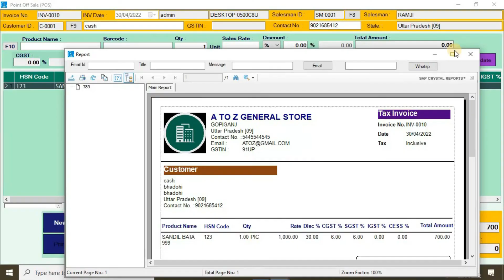offer management billing software-software retail bill -accounting software retail billing software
this video how to set offer management billing software-software retail bill -accounting software retail billing software